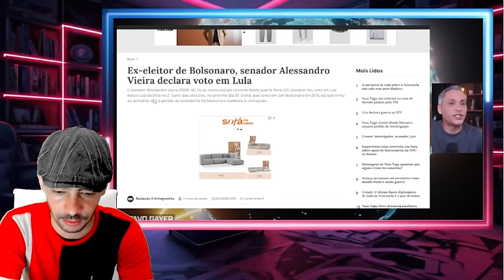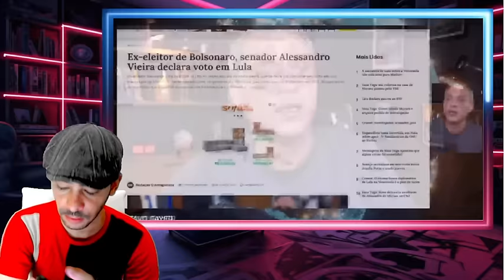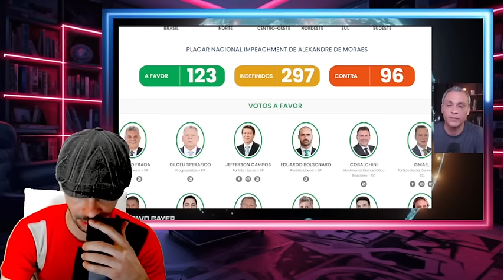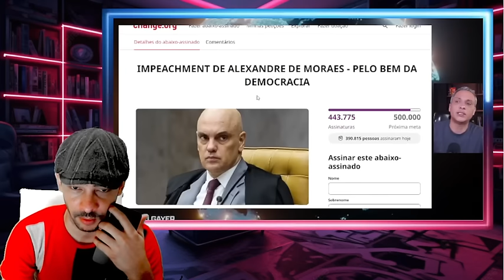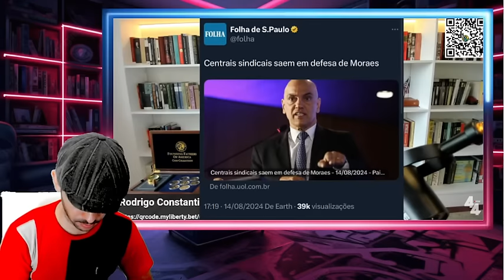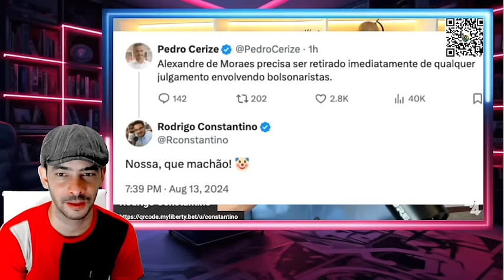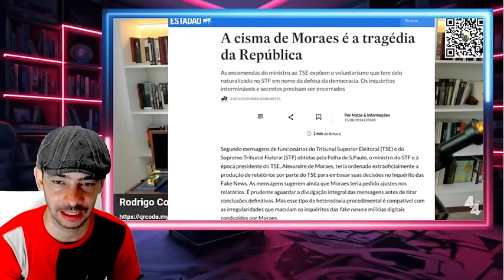EXPLODIU AGORA PT PULANDO DO BARCO XANDE FICOU SOSINHO PERDEU M4N3